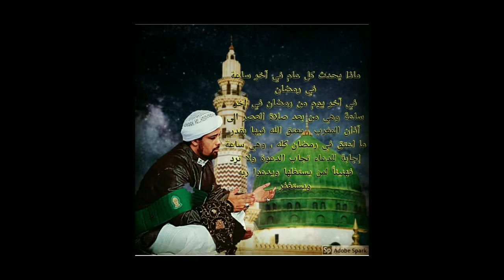Foto habib Murtadho bin taher dan foto magam dan rumah alhabib Abdullah bin Husein bin taher